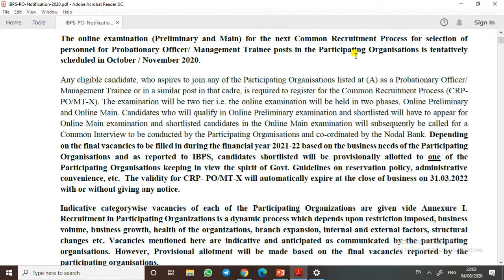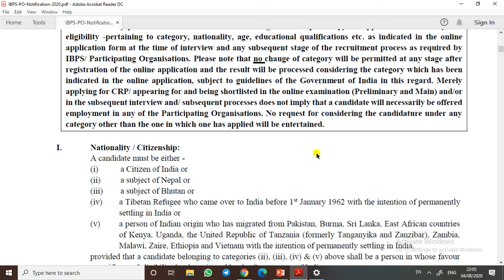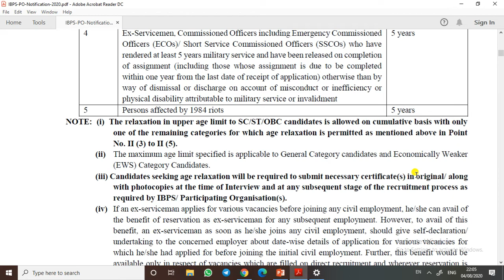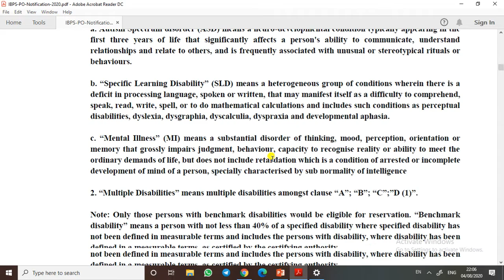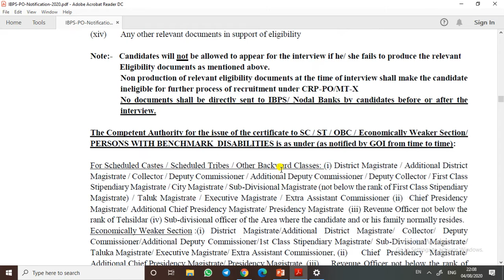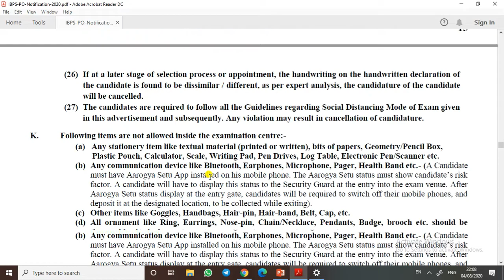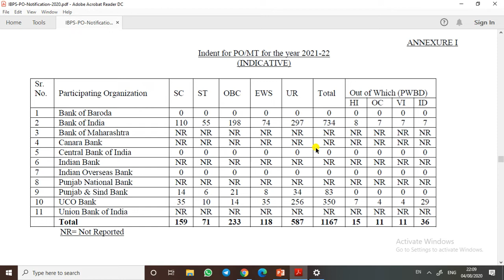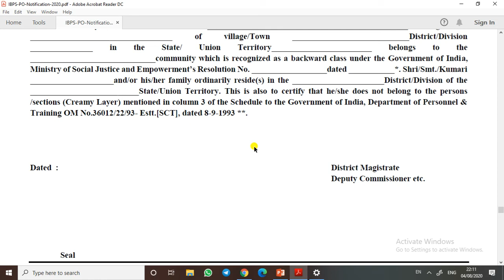IBPS PO 2020 Notification Out | Recruitment Details - Vacancies, Eligibility, Schedule, Exam Pattern